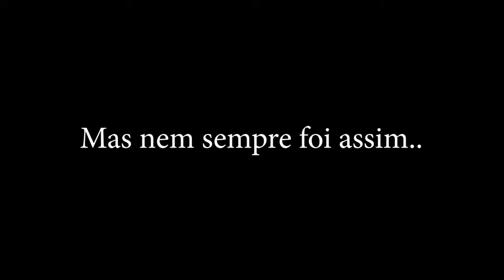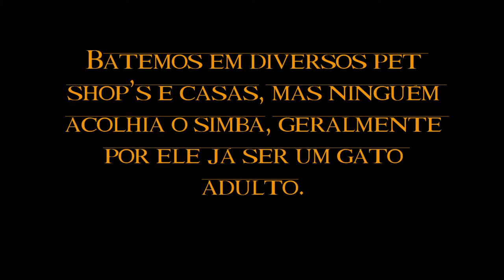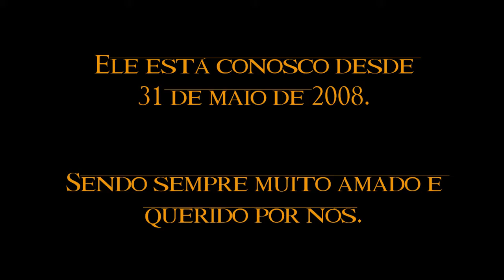Simba O filme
Curta-metragem produzido pela @olhartisticodigital

Simba é um gato mestiço-persa que encontramos na rua dentro de uma caixinha um dia, o acolhemos e ele está conosco há mais de 10 anos, sendo um filho para nós.

Ter um registro em vídeo do seu bichinho para a posteridade é uma coisa que alegra nossos corações para sempre, com uma lembrança guardada e filmada com tanto carinho, gratidão!